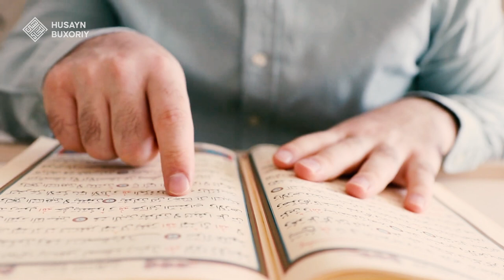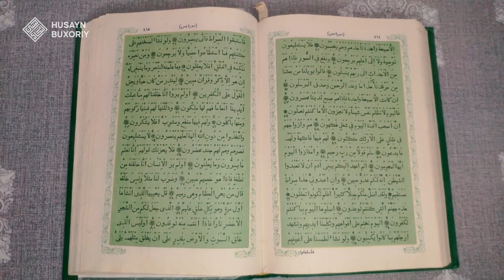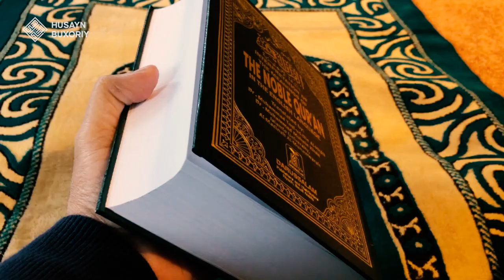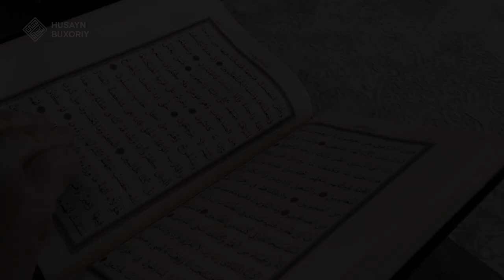Alif bir harf, Lom bir harf, Mim bir harf | Husayn Buxoriy